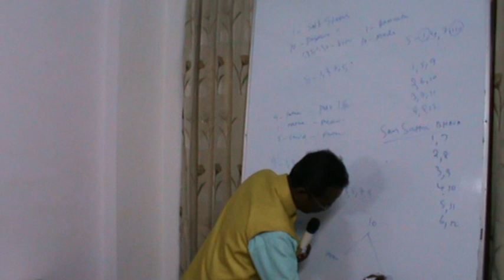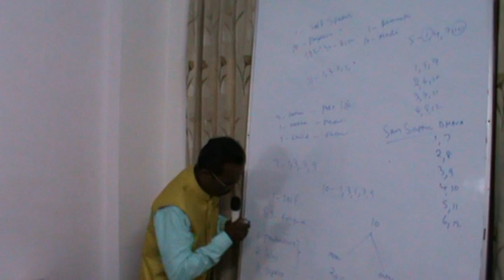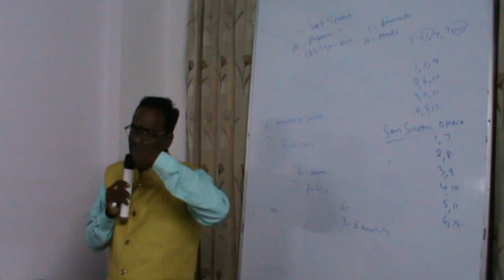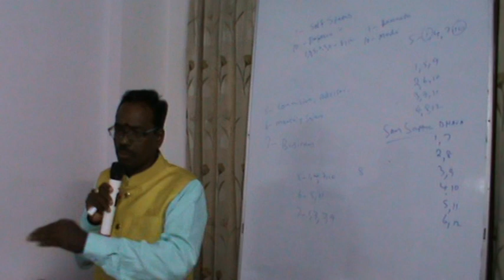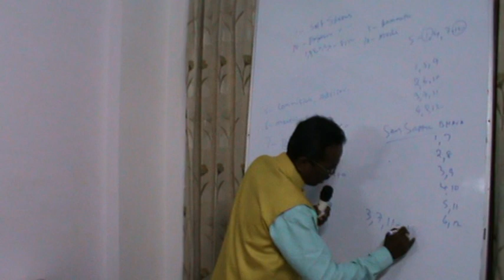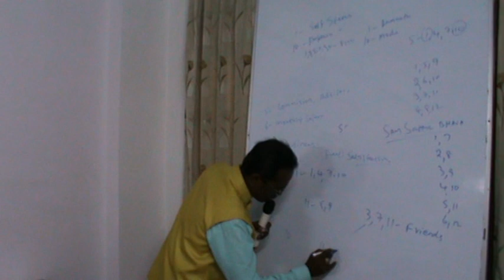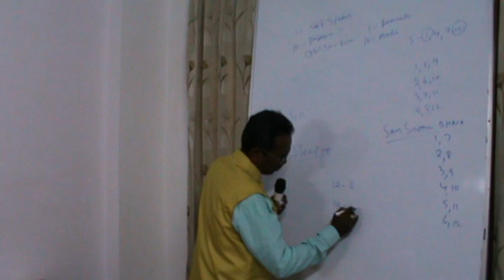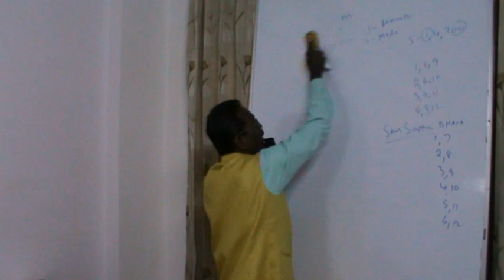KP Astrology Class in English in Delhi - 18 | Cuspal Interlink in KP Astrology | Astro Devaraj